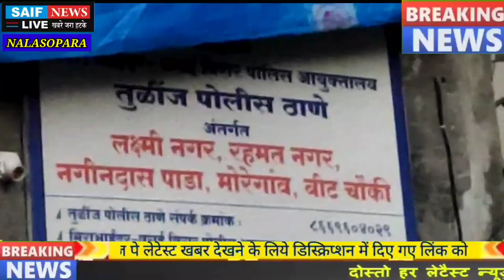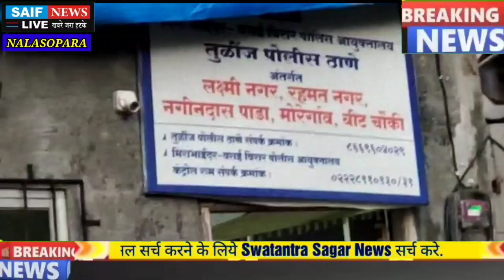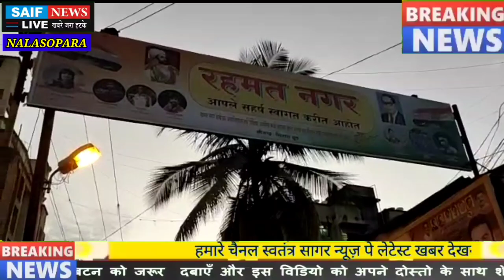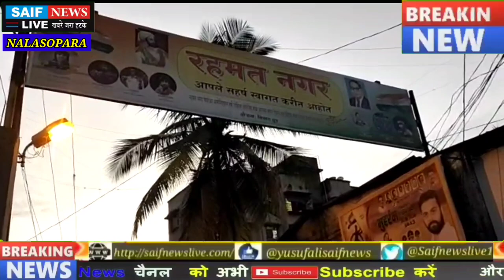आजादी की 75 वर्षगाठ पर रहमत नगर में दिखा नफरतों का गुबार बोर्ड पर लिखे नाम से उठ खड़ा हुआ विवाद